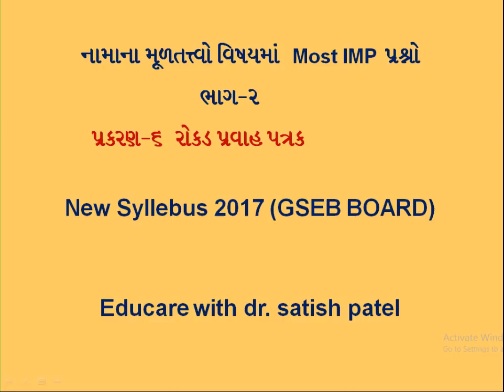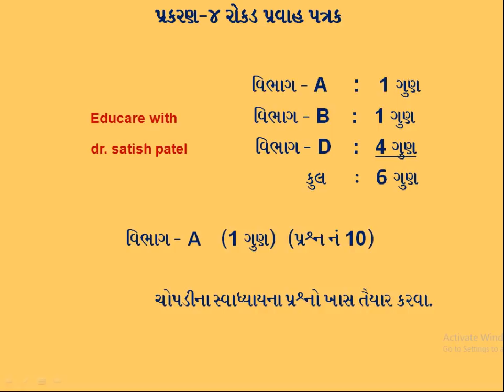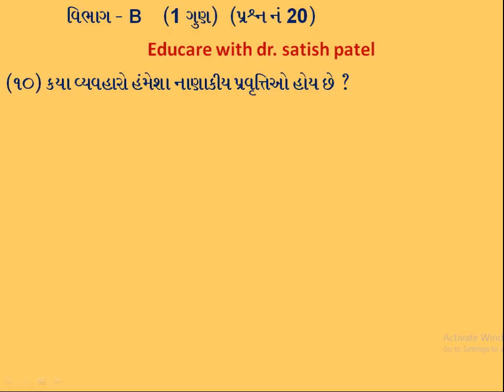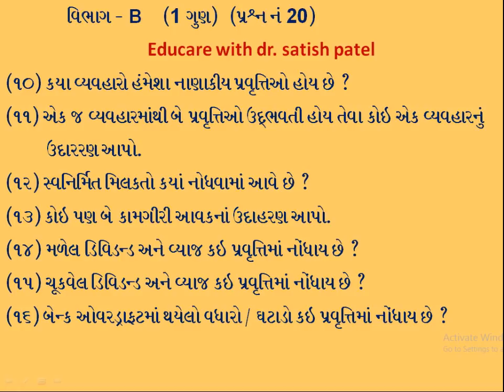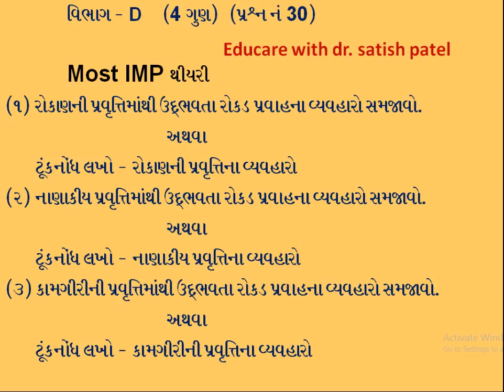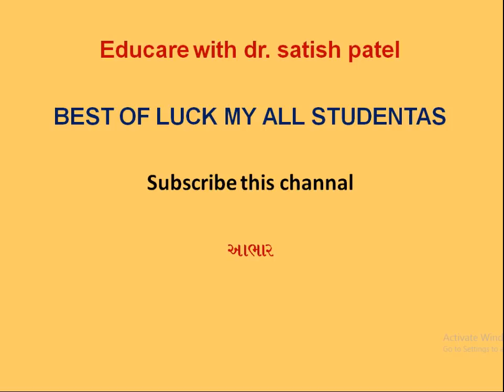Std - 12 commerce account subject most IMP question for exam bhag-2 rokad pravah patrak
vidhyarthi ne parixa mate ak var jarur jova jevo vidio

account bhag-2 chepter -6 most imp question